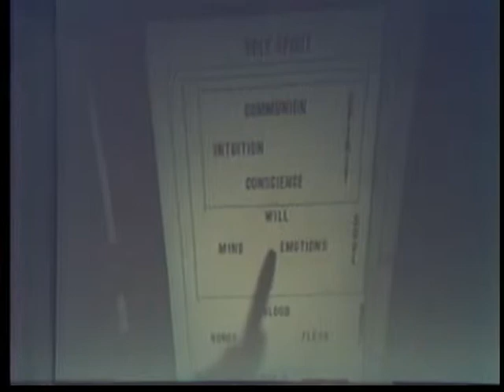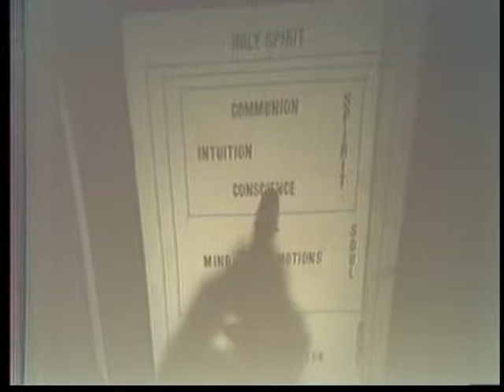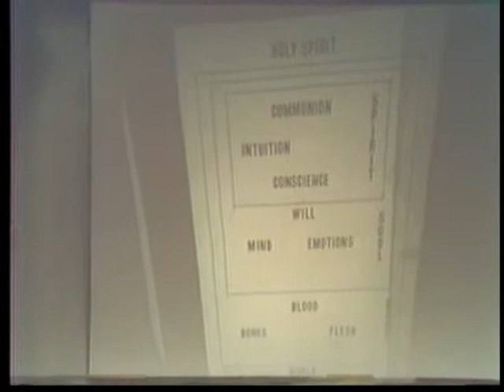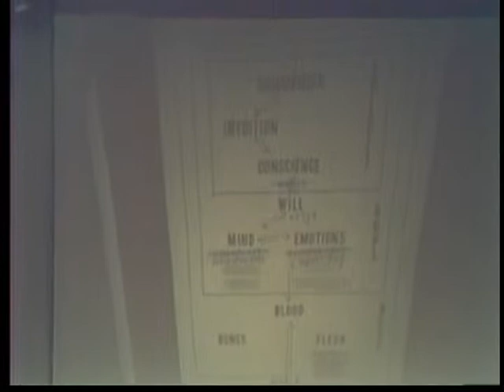Hypocricy in the Church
Do you feel that churches today are filled with hypocrites? What is that so?

This world is filled with people who truly believe Christ died for their sins but who are not willing to give their whole lives to Him.

ernesto'neill, controllinganger, livingdailyinreality, faiththatovercomes, convictionofsins, consecratedliving, Creator'splan, obediencetoGod, truthmatters, worldinvisible spiritual life coach spirituality.